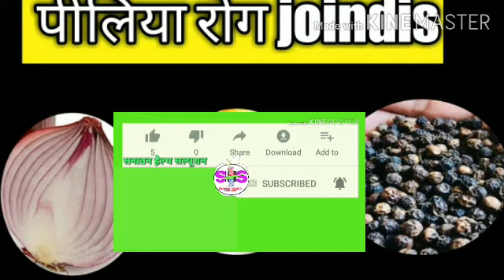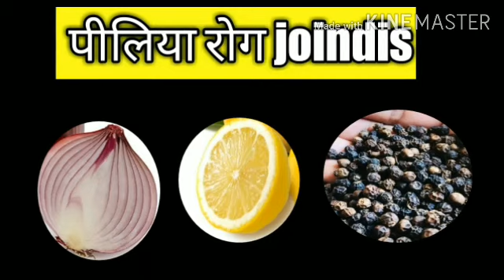पीलिया रोग//Joindice अचूक रामबाण घरेलू इलाज